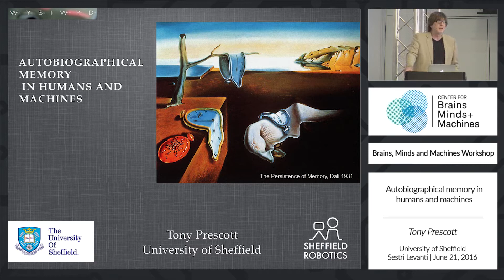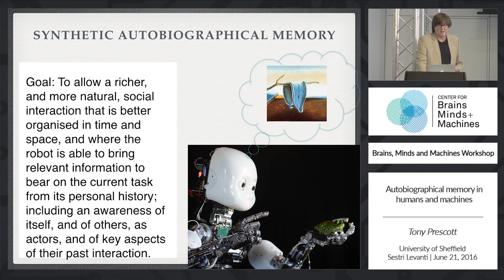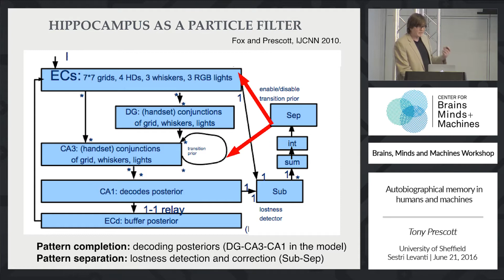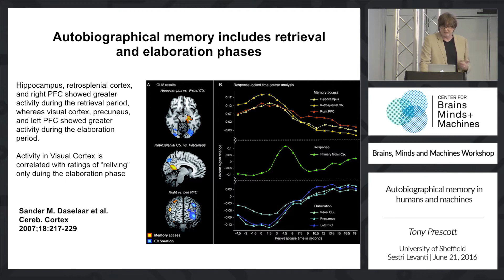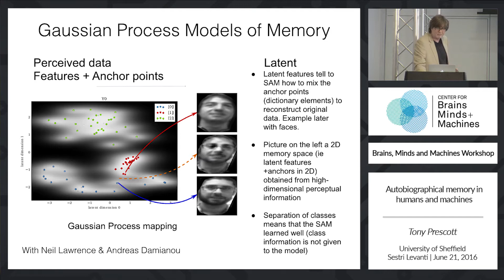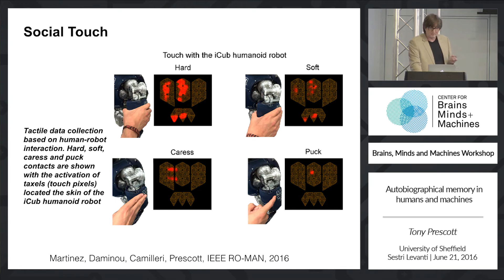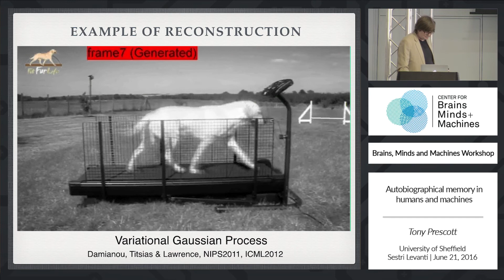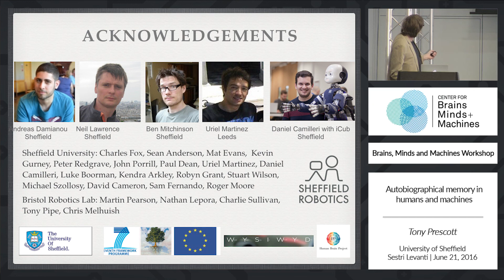Autobiographical Memory in Humans and Machines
Tony Prescott, University of Sheffield